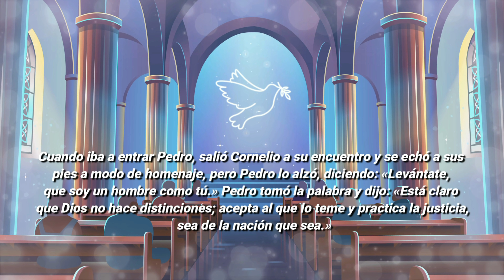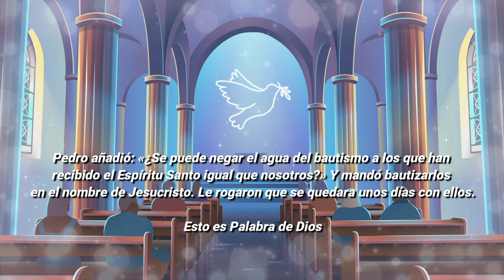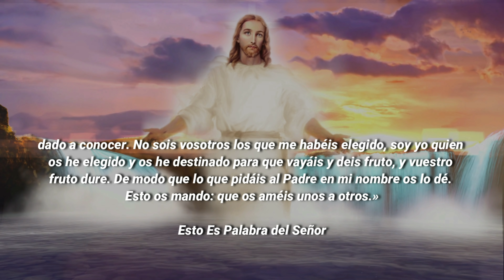Evangelio De Hoy DOMINGO 9 De Mayo 2021 El Evangelio Del Día De Hoy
EVANGELIO DE HOY DOMINGO 9 DE MAYO 2021

ORACIÓN CATÓLICA